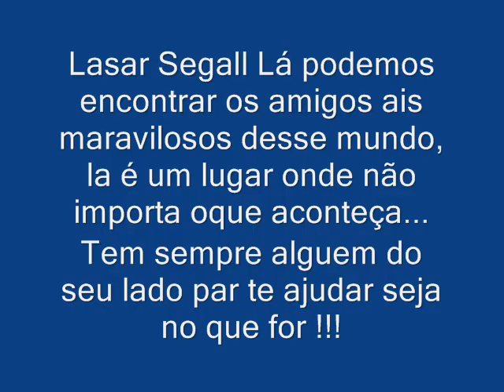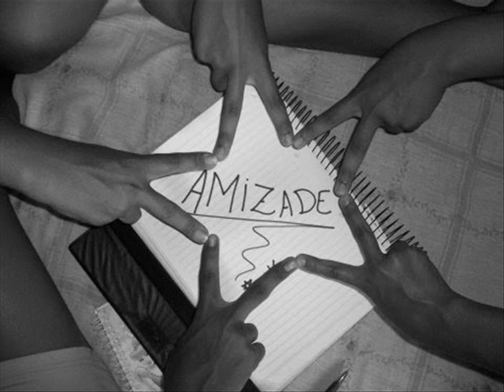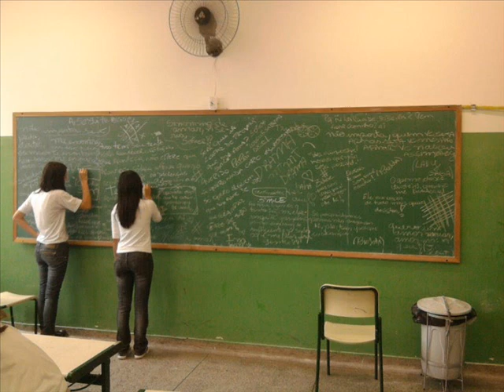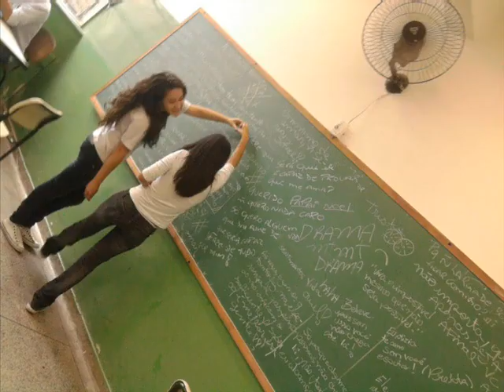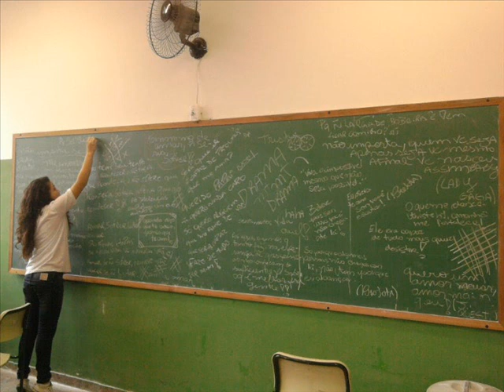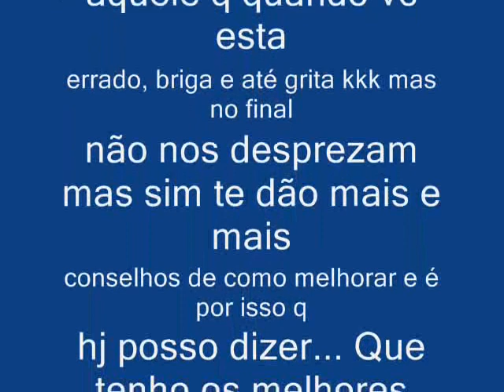Lasar Segall 2011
o melhor deste ano no lasar amo tds vcs !